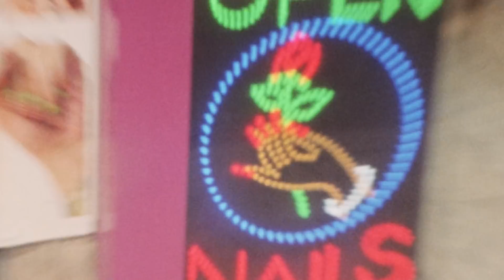london void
cold heart

sassy - hole
tourette's - nirvana